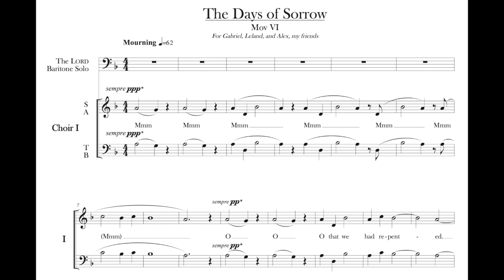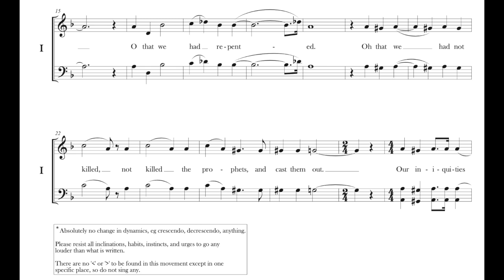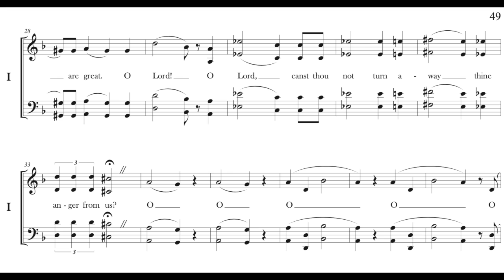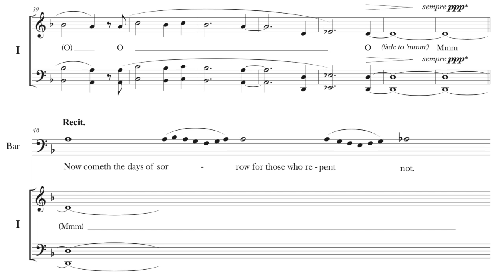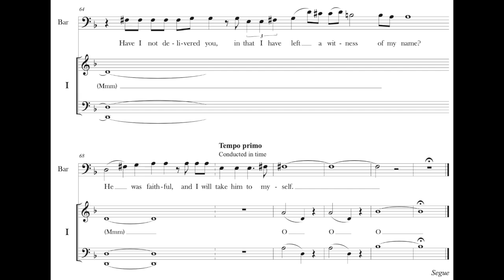Martyrdom of the Saints - VI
Mov VI - The Days of Sorrow